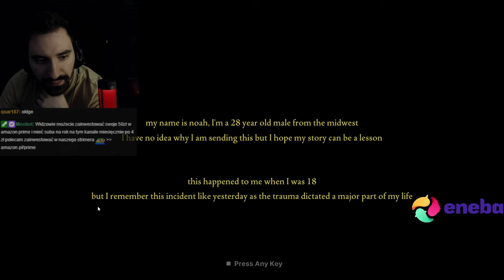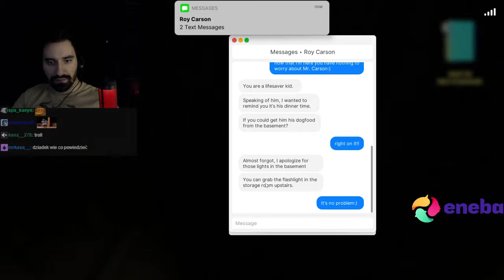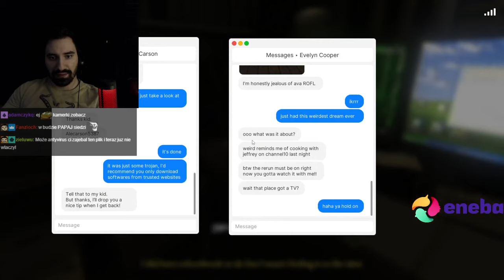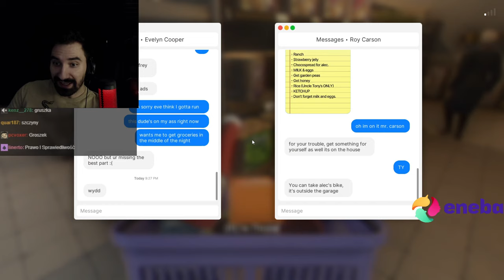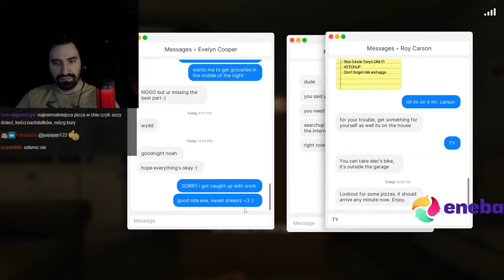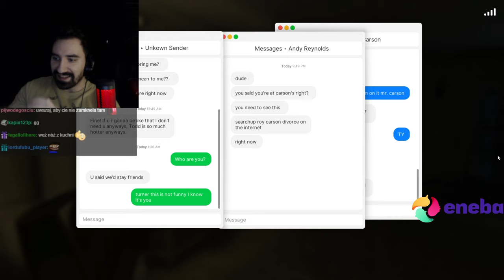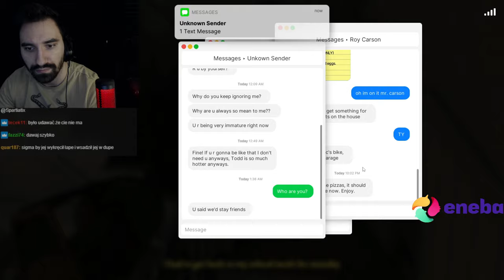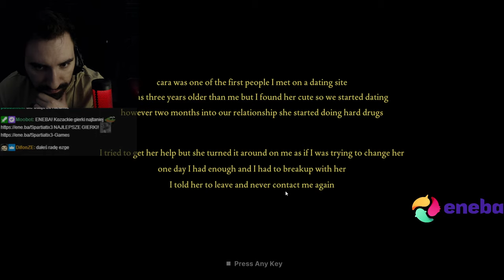TO MIAŁA BYĆ SPOKOJNA NOC... | Fears To Fathom: Carson House